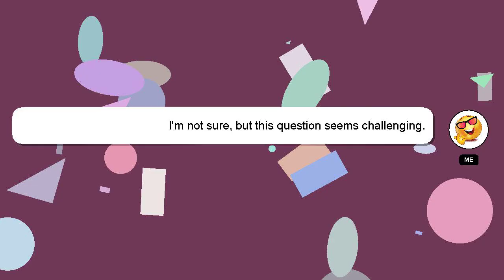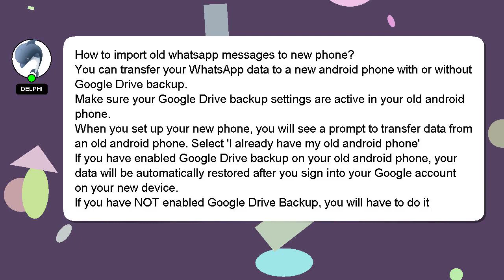How to import old whatsapp messages to new phone?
A brief presentation of myself, Nice to meet you, I am Delphi. Allow me to provide support in answering your questions. - How to import old whatsapp messages to new phone?

Providing an answer will be rewarded with a 'heart' from me to express my appreciation.

*2 What we are experimenting :*